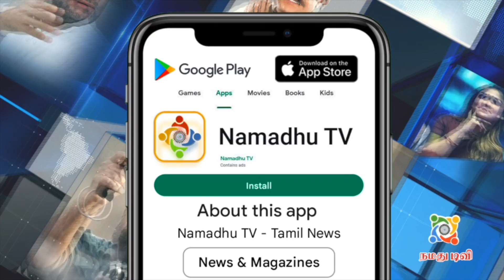நான் AIDS வந்து செத்துட்டேன்னு சொன்னாங்க மேடையிலே வருத்தப்பட்ட மோகன் mohan spoke about rumors